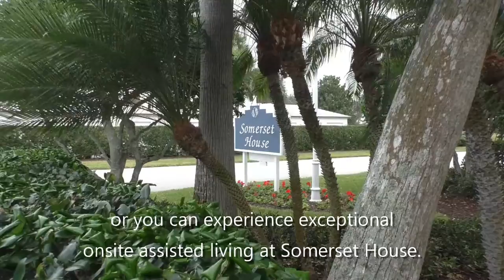Oak Harbor in Vero Beach - Welcome Video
A welcome video for Oak Harbor of Vero Beach, FL.

The problem:
Oak Harbor is a gated community in Vero Beach, FL. The management at Oak Harbor wanted to utilize video to tell their website visitors about the community in a way that would capture attention, but also tell the story of Oak Harbor and why they might want to choose to live there.

The goal:
Create a video that will not only capture people's attention, but how the grandness and specialness of Oak Harbor speaks for itself. Ultimately for the video to become a part of their sales process.

The solution:
The Rock Star package with some additions: script writing, drone, 2 full days of shooting.

BOLD Breakthrough Videos - video marketing solutions that allow small businesses to forge a path in a crowded market.

~Deidre